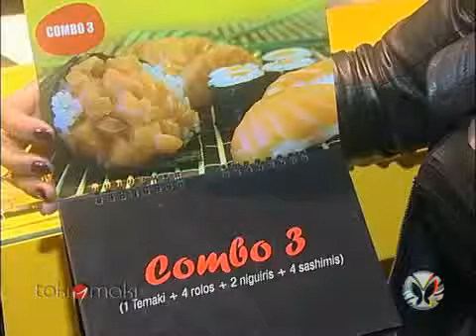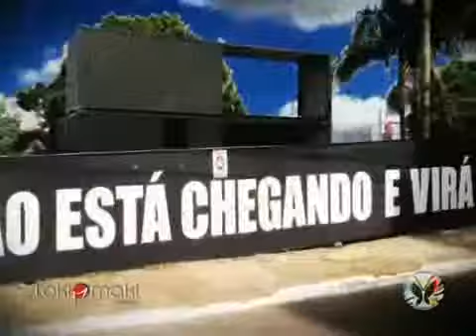Programa Viver Bem 4ªFeira 16/05/12 Bloco 01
Apresentadora: Eliane Beuren

Quadro: Festas e Eventos

Assunto: Tokiomaki: a 1ª temakeria em containers do Brasil

Entrevistados:
Ronze Guerra - Arquiteto